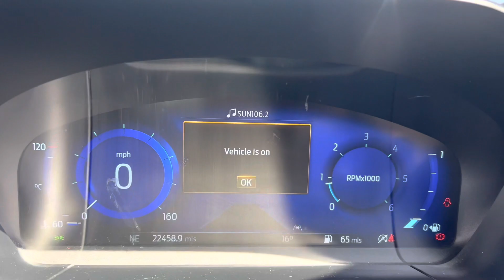Ford Kuga ST Line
FT70DJK